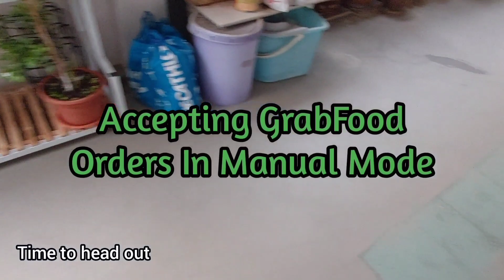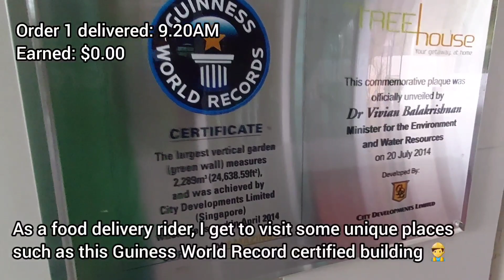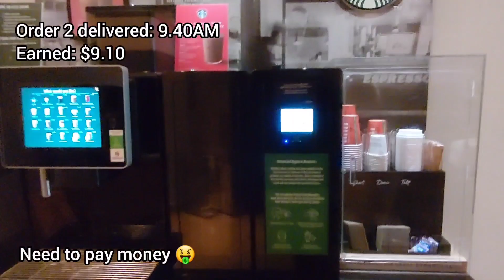S1:EP24 A day in the life of a GrabFood bicycle rider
Link to my other videos featured in this

---Chapters---
0:00 Intro
1:23 Nice doggy
1:55 Guinness Book Of World Records
2:22 Starbucks
3:20 First treasure zone
5:17 Thank you for the tip
6:51 House on the hill
8:20 Lesson learned
8:25 Second treasure zone
8:52 Nice doggies!
9:20 GrabFood earnings